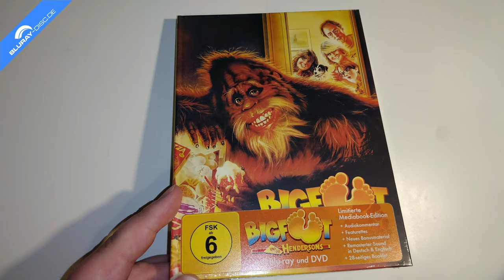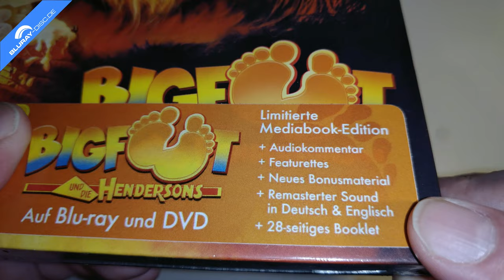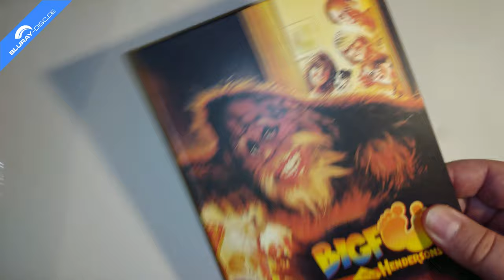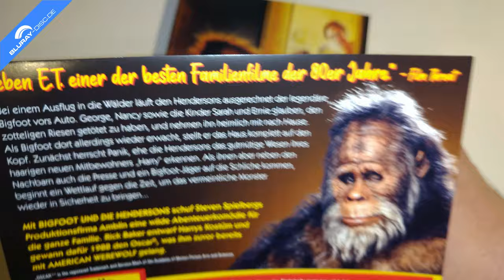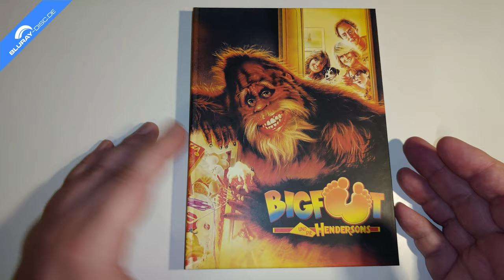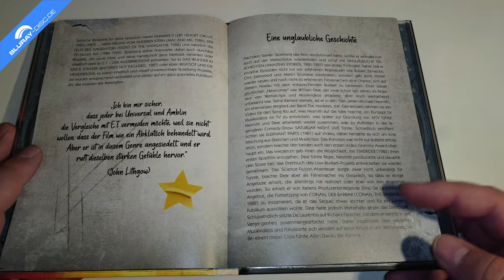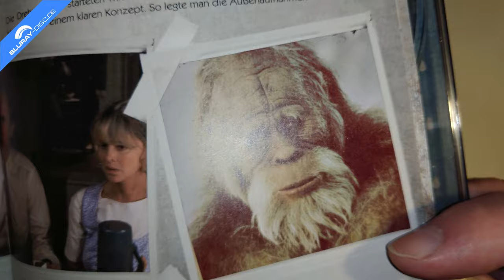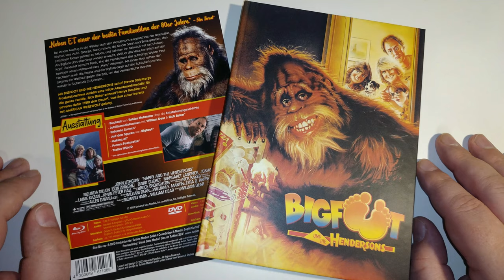Unboxing BIGFOOT UND DIE HENDERSONS (Limited Mediabook Edition) von Turbine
Heute packe ich für euch die amerikanische Familienkomödie HARRY UND DIE HENDERSONS beziehungsweise BIGFOOT UND DIE HENDERSONS aus dem Jahr 1987 aus. Der Film erscheint in sechs (!!!) verschiedenen, limitierten und Shopexklusiven Mediabook-Versionen, welche den Film allesamt auf Blu-ray Disc und DVD enthalten.

Label: Universal Pictures Home Entertainment
Vertrieb: Turbine Medien
Cast: Bill Ontiverous, David Richardt, David Suchet, Don Ameche, Jacqueline Moscou, John Lithgow, Joshua Rudoy, Kevin Peter Hall, Lainie Kazan, M. Emmet Walsh, Margaret Langrick, Melinda Dillon
Regie: William Dear
Freigegeben ab 6 Jahren
Sprachen: Deutsch & Englisch dts-HD Master Audio 5.1 & 2.0
Untertitel: Deutsch, Deutsch für Hörgeschädigte, Englisch, Englisch für Hörgeschädigte
Region: B
Laufzeit BD: 111 Minuten
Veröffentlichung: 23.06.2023